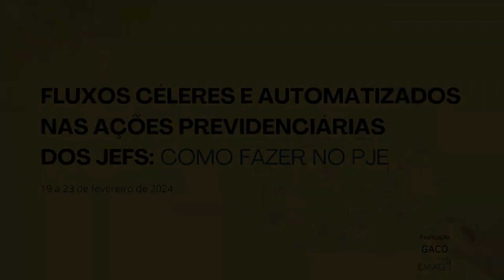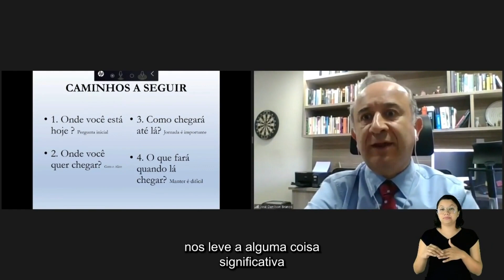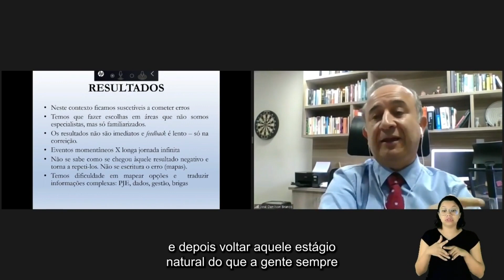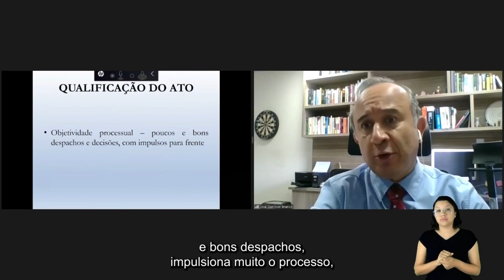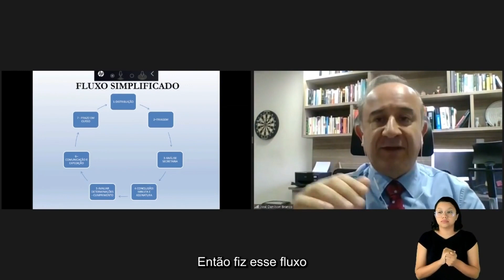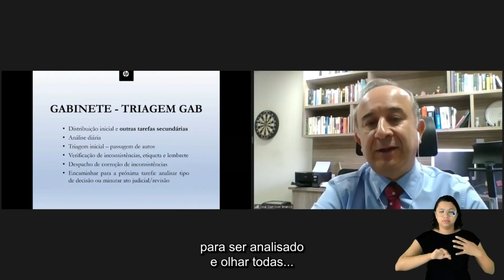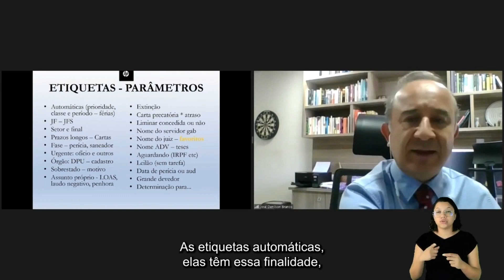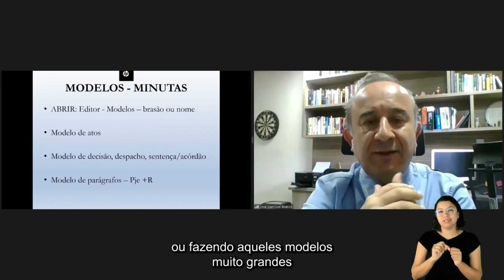LEG LIBRAS - Fluxos Céleres e Automatizados - 22/02/2024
FLUXOS CÉLERES E AUTOMATIZADOS
NAS AÇÕES PREVIDENCIÁRIAS DOS JEFS: COMO FAZER NO PJE

Com a participação dos TRFs da 1ª e 5ª Regiões

DATA: 19 a 23 de fevereiro de 2024

PROGRAMA

DIA 22/02/2024
10h às 12h – Gestão de processos no PJe com os fluxos existentes

Presidente da Mesa:
INÊS VIRGÍNIA
Desembargadora Federal Coordenadora Adjunta dos JEF do TRF da 3ª Região

Palestrante:
JOSÉ DENILSON BRANCO
Juiz Federal da 3ª Região

COORDENAÇÃO
DALDICE SANTANA
Desembargadora Federal do TRF3, Coordenadora dos Juizados Especiais Federais do TRF da 3ª Região

CARLOS ALBERTO NAVARRO PEREZ
Juiz Federal Presidente do JEF da Seção Judiciária de São Paulo

CAIO MOYSÉS DE LIMA
Juiz Federal Coordenador da Turma Recursal de São Paulo

DIREÇÃO
NINO TOLDO
Desembargador Federal do TRF3, Diretor da EMAG

REALIZAÇÃO
GACO − Coordenadoria dos Juizados Especiais Federais da 3ª Região
EMAG – Escola de Magistrados da Justiça Federal da 3ª Região